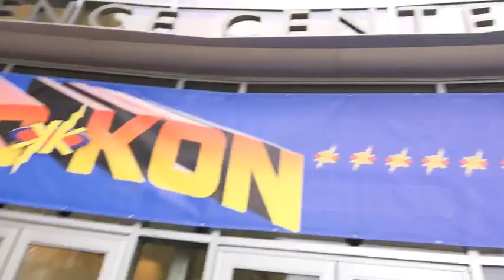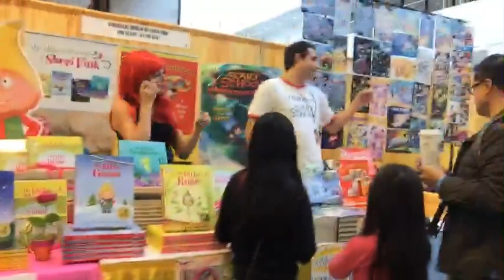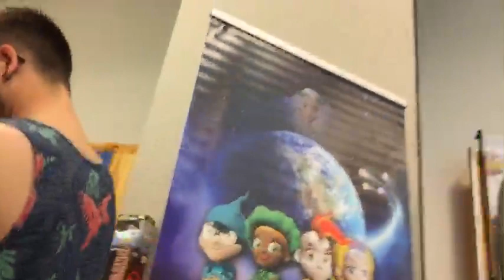KID KON Live Stream test | Theekholms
We test out the Live Stream ability at KID KON where Drake & Aria are guests on a panel!!

We are currently shooting Season 8 Episode 5 With a UNICORN🦄. There are 8 episodes per season.